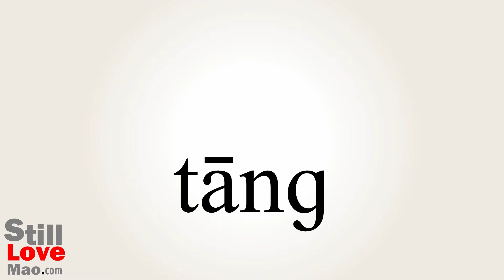How to Say Soup in Chinese